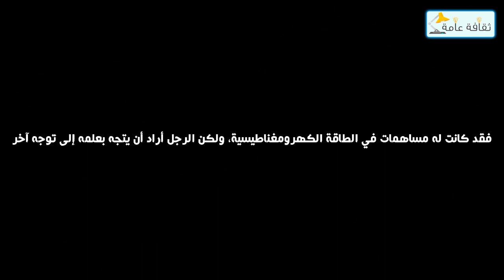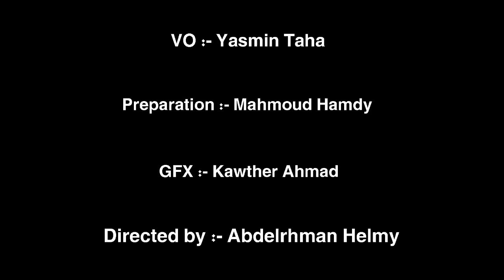صدق او لا تصدق علماء مجانين خلدهم التاريخ جزء 1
علماء مجانين خدلهم التاريخ
نعرض ليكم  بعض العلماء المجانين  قاموا بفعل اشياء  جنونية    واستخقوا  جائزة نوبل على هذا